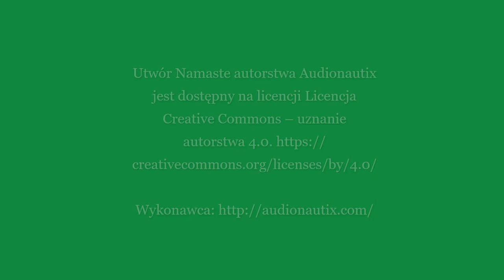Stary cmentarz żydowski w Cieszynie | The old Jewish cemetery in Cieszyn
Stary cmentarz żydowski w Cieszynie powstał w 1647 r. jako prywatna nekropolia rodziny Singerów, a za pochówki członków innych rodzin właściciele pobierali specjalne opłaty.
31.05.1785 r. gmina żydowska w Cieszynie odkupiła cmentarz od Mojżesza Hirschela Singera.

Około 1820 r. przy cmentarzu wybudowano szpital dla ubogich Żydów, a w 1830 r. teren otoczono ceglanym murem. W drugiej połowie XIX w. wzniesiono dom przedpogrzebowy z mieszkaniem dla strażnika i stajnią dla koni i karawanu.

W 1890 r. cmentarz został zapełniony. Aby umożliwić kolejne pochówki, na cele grzebalne przeznaczono teren starego domu przedpogrzebowego i domku strażnika. Na powierzchni 0,82 hektara znajdowało się 1977 kwater grobowych. W tej sytuacji cieszyńska gmina żydowska zakupiła w 1898 r. grunt pod założenie nowego cmentarza i rozpoczęła staranie o uzyskanie odpowiednich zezwoleń.

Podczas II wojny światowej, w 1939 r., władze niemieckie zamknęły cmentarz dla celów grzebalnych. W 1941 r. nekropolia została skonfiskowana na rzecz III Rzeszy. W marcu 1943 r. podjęto decyzję o przekształceniu obu żydowskich cmentarzy w Cieszynie w parki rekreacyjne, jednak do końca wojny nie zostały one zdewastowane i przetrwały w stanie prawie nienaruszonym.

Po zakończeniu wojny lokalna ludność rozkradła część macew na cele budowlane. Aby przeciwdziałać postępującej dewastacji, w 1986 r. cmentarz został wpisany do rejestru zabytków. Po 1989 r. przeprowadzano na bieżąco doraźne prace porządkowe, m.in. rozebrano rozsypujący się fragment okalającego cmentarz ceglanego muru.

Na powierzchni 0,8 ha zachowało się 1576 nagrobków, wśród nich grupa macew z przełomu XVII i XVIII wieku. Najstarsza z nich upamiętnia Esterę, córkę Józefa, zmarłą 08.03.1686 r.
Macewy wykonano z granitu, piaskowca i wapienia. Na płaskich kamiennych tablicach nagrobnych zachowały się typowe zdobienia oraz inskrypcje w języku hebrajskim i niemieckim. Najstarsze nagrobki to małe i grube stele z piaskowca zakończone trójkątem lub łukiem odcinkowym. Wgłębne inskrypcje składają się z dużych, dość ozdobnych liter. Nagrobki  pochodzące z połowy XVIII w. są już większe i mają pierwsze elementy ornamentyki takie jak rozety i wici roślinne. Ok. 1750 r.  pojawiły się nagrobki zwieńczone łukiem pełnym, a w latach 60. zostały wzbogacone o ornamenty i elementy symboliczne (heraldyczne lwy – łączone z imieniem zmarłego, drzewo życia, lewicki dzban – symbol posługi kapłańskiej, korona – nawiązanie do talmudycznych trzech koron wieńczących ludzkie dzieło).

Cmentarz jest ogrodzony ceglanym murem, w wielu miejscach mocno uszkodzonym, z bramą wejściową od strony drogi publicznej. Granice nekropolii są zgodne z granicami z 1939 roku.

na podstawie: Sztetl.org.pl

The old Jewish cemetery in Cieszyn was established in 1647 as a private necropolis of the Singing family, and the owners charged special fees for the burials of other family members.
On 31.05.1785 the Jewish community in Cieszyn bought the cemetery from Mojżesz Hirschel Singer.

Around 1820, a hospital for poor Jews was built at the cemetery, and in 1830 the area was surrounded by a brick wall. In the second half of the 19th century, a funeral home was built with an apartment for a guard and a stable for horses and a hearse.

In 1890, the cemetery was full. To enable further burials, the area of ​​the old funeral home and the guard's house were allocated for burial purposes. On the area of ​​0.82 hectares, there were 1,977 burial plots. In this situation, the Jewish community of Cieszyn bought land in 1898 to establish a new cemetery and began efforts to obtain appropriate permits.

During World War II, in 1939, the German authorities closed the cemetery for burial purposes. In 1941, the necropolis was confiscated for the benefit of the Third Reich. In March 1943, a decision was made to transform both Jewish cemeteries in Cieszyn into recreational parks, but they were not devastated until the end of the war and survived almost intact.

After the end of the war, the local population stole some matzevot for construction purposes. In order to counteract the progressive devastation, in 1986 the cemetery was entered into the register of monuments. After 1989, ad hoc cleaning works were carried out on an ongoing basis, incl. the crumbling fragment of the brick wall surrounding the cemetery was pulled down.

On the area of ​​0.8 ha, 1,576 tombstones have survived, including a group of matzevot from the turn of the 17th and 18th centuries. The oldest of them commemorates Estera, daughter of Józef, who died on March 8, 1686.

The cemetery is fenced with a brick wall, heavily damaged in many places, with an entrance gate from the side of the public road. The boundaries of the necropolis are in line with the boundaries of 1939.